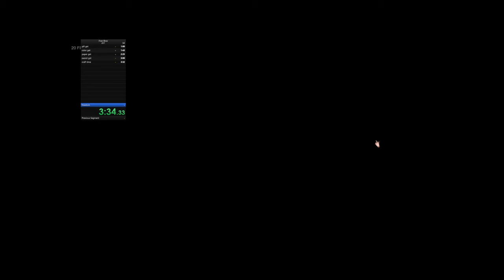Fran bow CH1 speed run (6:11)